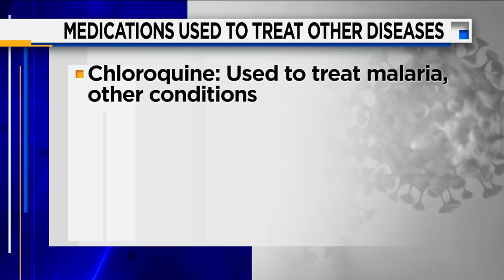CV19 same reaction 5G 60gHz loss of oxygen chronic radiation poisoning DEW Direct Energy Weapon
CV19 like 5G 60gHz causes LOSS of OXYGEN DEW NWO Globalist Elite End Times News Update

CV19 like 5G 60gHz causes LOSS of OXYGEN Direct Energy Weapon NWO Globalist Elite End Times Update - 5G Is The Ultimate Directed Energy Weapon System, Says Particle Physicist

Breaking Covid-19 Coronavirus Pandemic Biological BIO Warfare Lab 4 Wuhan China 760 Million Quarantined Global Financial Fears Stock Market Plunge March 2020 Current Events

Chinese Wuhan Biological Virus India 1.3 Billion people 21 days Lock Down current events March 2020

Breaking Corona Virus Covid-19 Global Bio Warfare Weapon created in BIO Warfare Lab 4 Wuhan China

Breaking Chinese Virus Israel counter terrorism emergency spy cell phone powers Israeli privacy violation ? Current Events March 2020

Calvary Chapel Churches Brian Brodersen Greg Laurie embrace Rick Warren Hillsong Bethel Heresy Apostasy Great Falling Away End Times News Current Events Last Days Final Hour